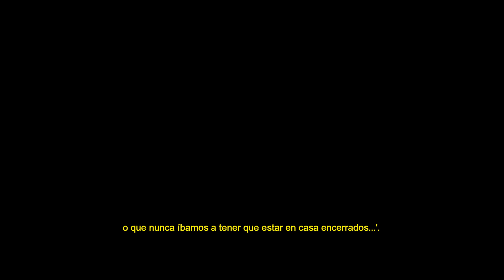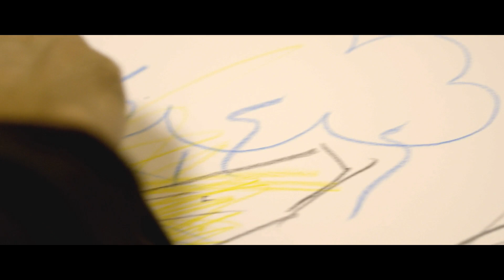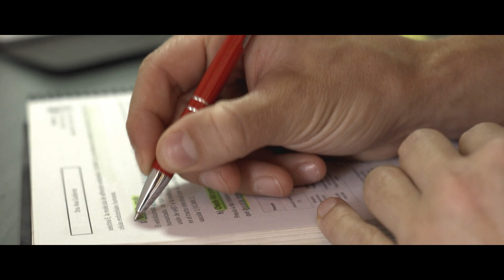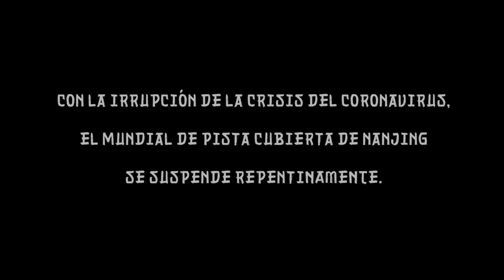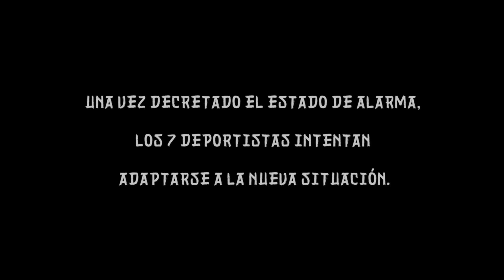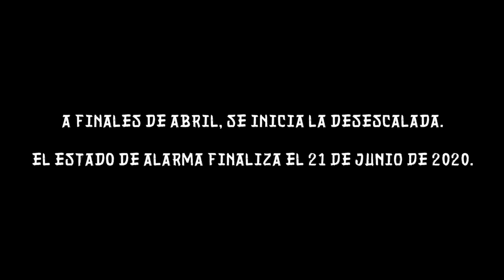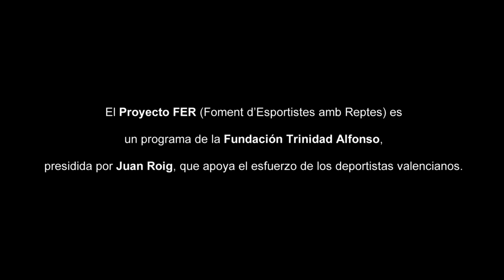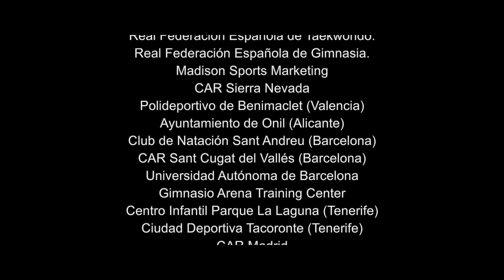Documental Abanderados del Esfuerzo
Abanderados del Esfuerzo. Un documental del Proyecto FER que muestra cómo 7 deportistas lucharon contra una pandemia mientras preparaban su sueño olímpico.